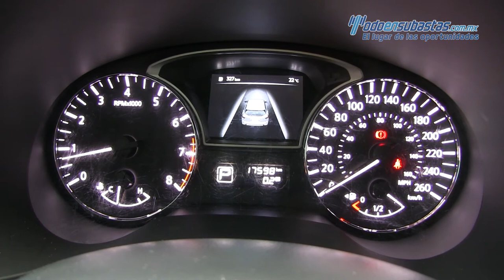Nissan / Pathfinder / 2014 - 678973